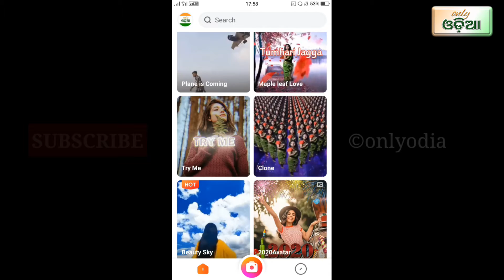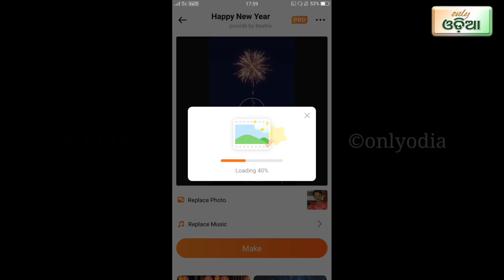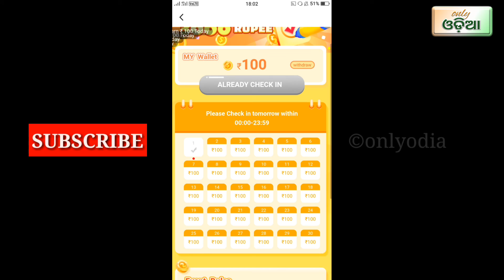ପ୍ରତିଦିନ ୧୦୦ ଟଙ୍କା କମାନ୍ତୁ ଏବଂ ନିଜ vedio effect ବନାନ୍ତୁ|| new year special earning app odia.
Google pay - Join me on Google Pay, a secure app for money transfers, bills and recharges. Enter my code cz6un8o to earn ₹21 back on your first payment!